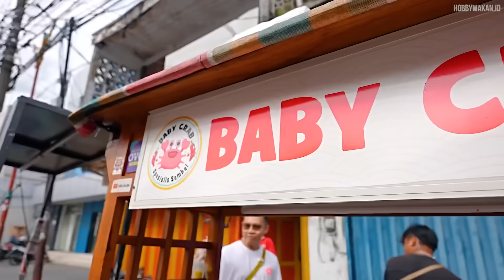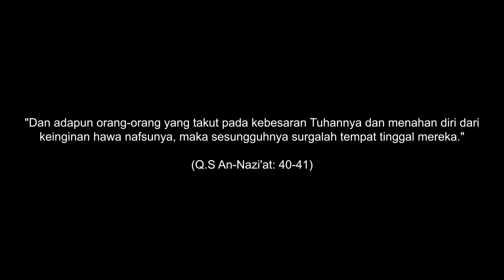100 PORSI BABY CRAB DI RENDAM AIR AJAIB JADI KRIUK !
Lokasi Jualan  : Pasar lama Tangerang, Tangerang.

Perhatian : Konten Ini Menyajikan Penyajian Atau Pembuatan Makanan Atau Jajanan Di Sekitar Kita ya, dan banyak sekali kejutan2 para pedagag yg di temui dan thanks buat kalian yg sudah dukung Hobby Makan ya dengan follow Media Sosial kami.